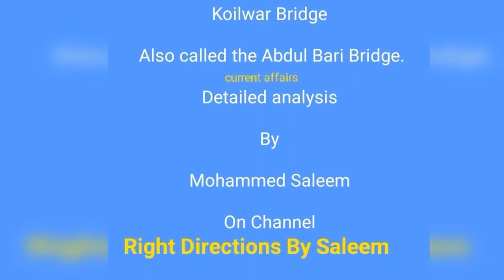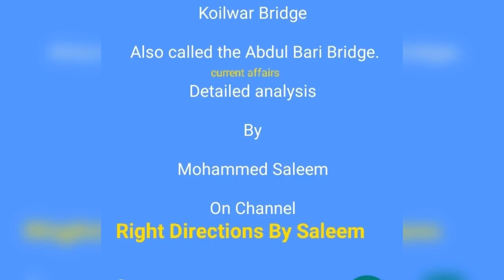Koilwar Bridge. Also called Abdul Bari Bridge on Sone river. Current Affairs